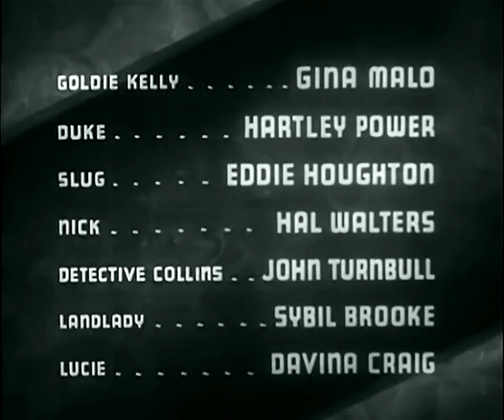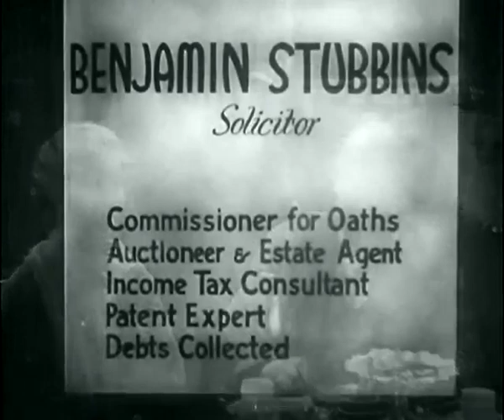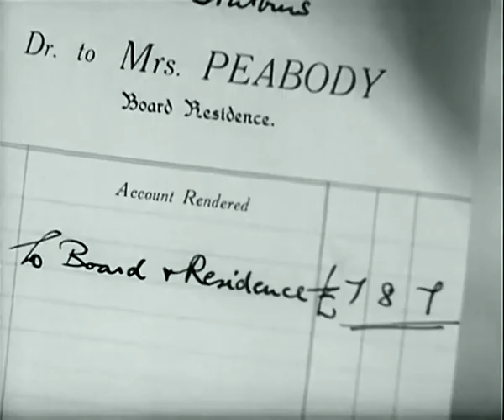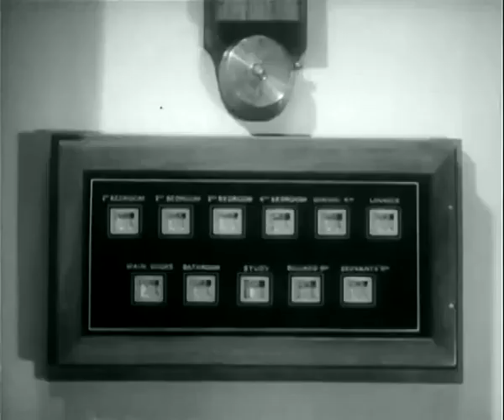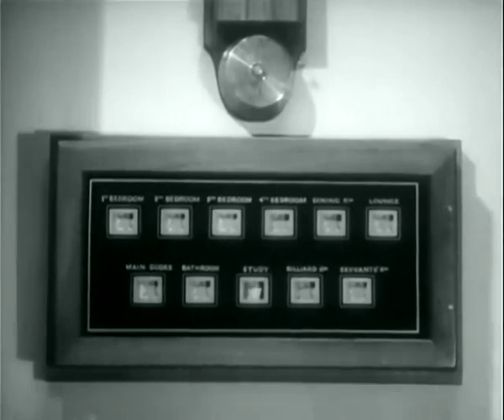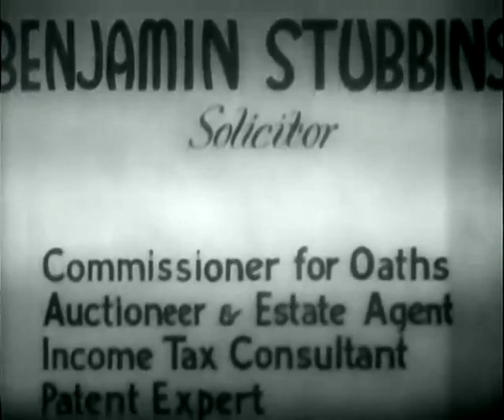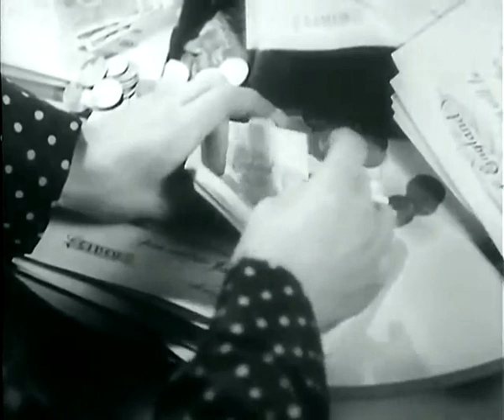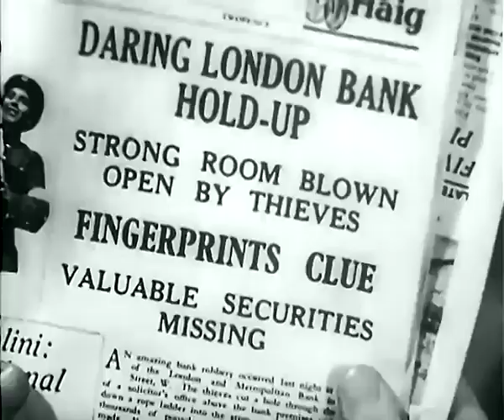Where There's a Will (1936)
An incompetent solicitor unwittingly becomes party to a bank robbery.

Stars: Will Hay, Graham Moffatt, H.F. Maltby

Writers: Leslie Arliss (original story), Sidney Gilliat (original story), Will Hay (screenplay)

-IMDb